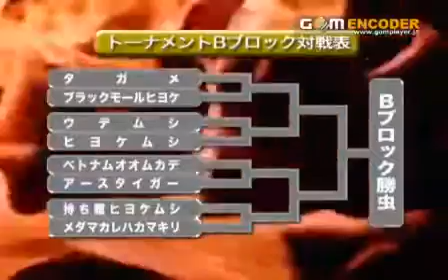虫王決定戦五弾Bブロック1